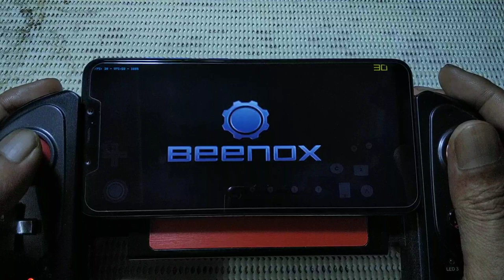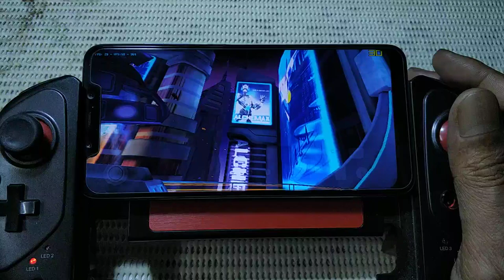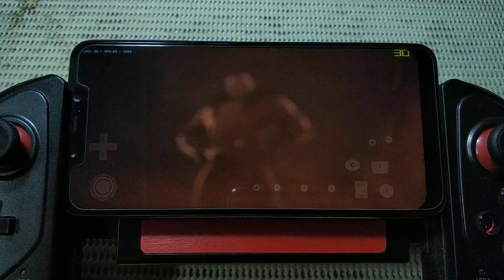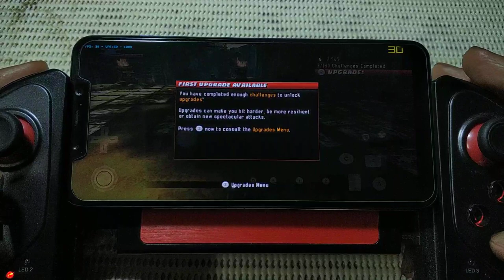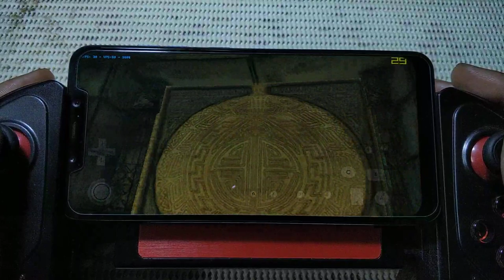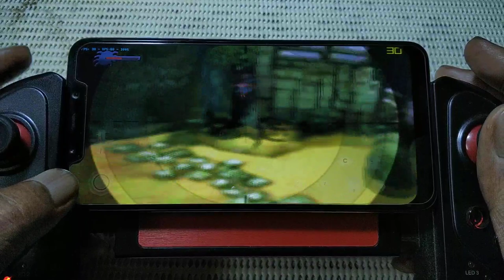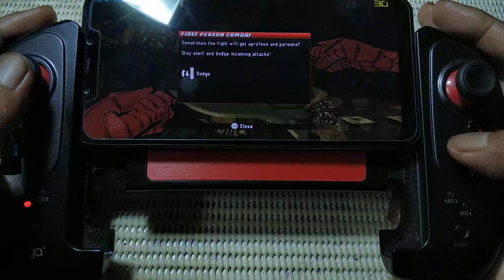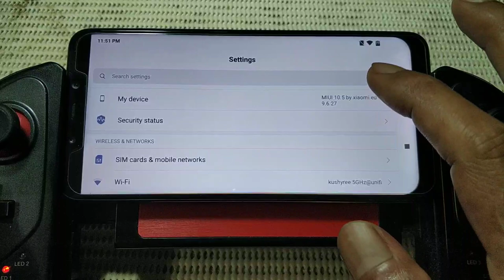Spider-Man Shattered Dimensions wii part 1 | Dolphin Emu V 10648 | Pocophone F1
emulator = Dolphin Emulator version 10648 mmj

on this emulator you can't toggle off the onscreen button